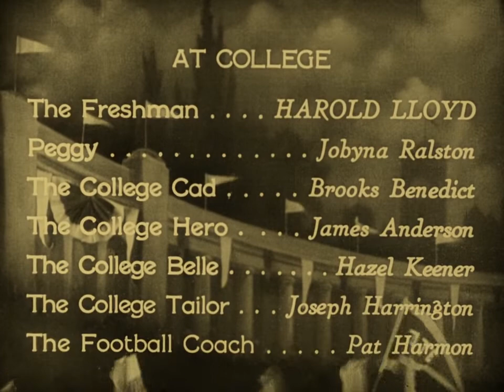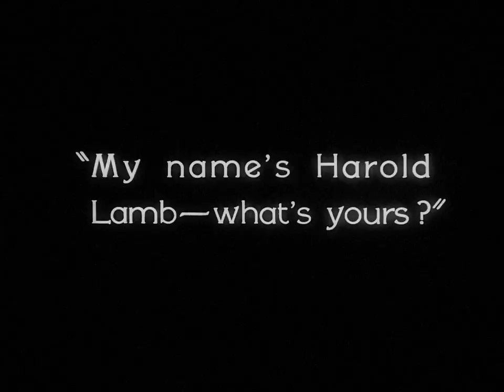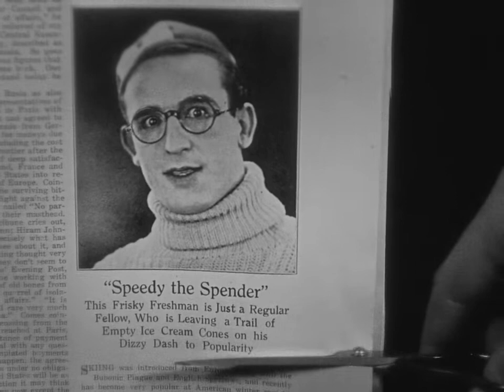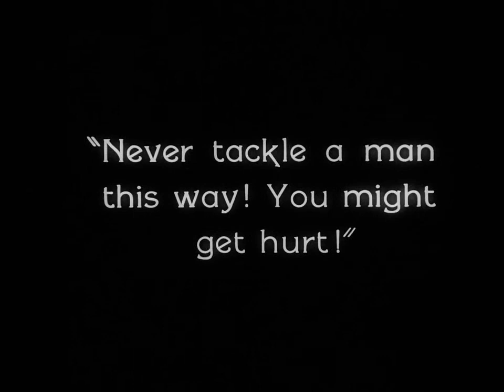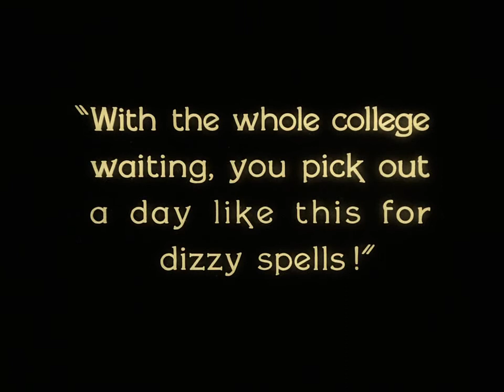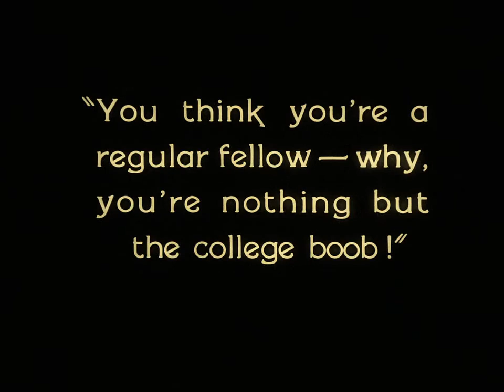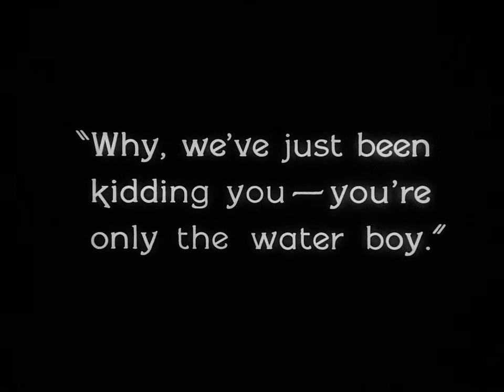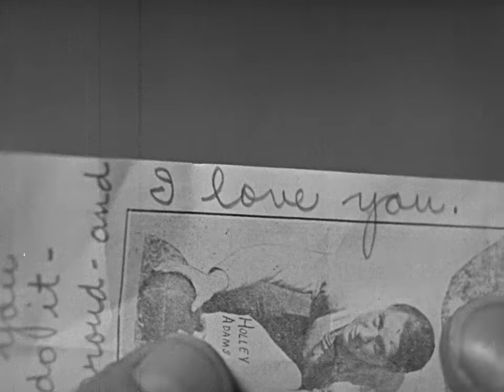The Freshman (1925) - Harold Lloyd's Silent Comedy Classic: A Hilarious Journey Through College Life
Step back in time with 'The Freshman' (1925), a silent comedy gem that showcases the timeless humor of Harold Lloyd. This film, often hailed as one of Lloyd's best works, is a delightful exploration of college life in the Roaring Twenties.

In 'The Freshman', Lloyd stars as Harold Lamb, a naïve young man eager to become the most popular student at his new college. It's a laugh-out-loud journey filled with slapstick comedy and heartwarming moments that resonate even nearly a century later.

This restored version respects the original film's charm while enhancing its accessibility for contemporary audiences. Dive into this piece of cinematic history and see why Harold Lloyd remains a titan of silent comedy.

Whether you're a silent film enthusiast, a comedy lover, a student of film history, or simply someone who enjoys a good laugh, 'The Freshman' is a must-watch.